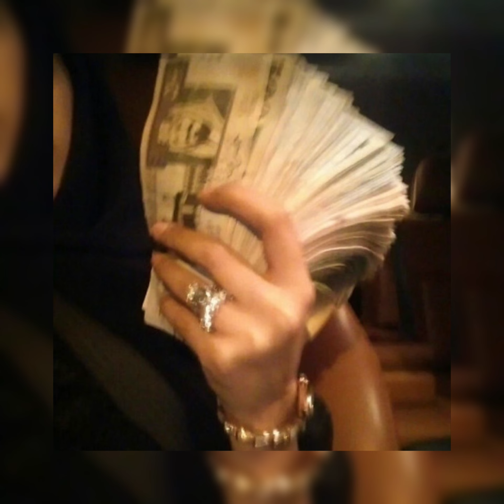tate mcrae - greedy (sped up)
feel free to request songs in the comments for me to do! 💕